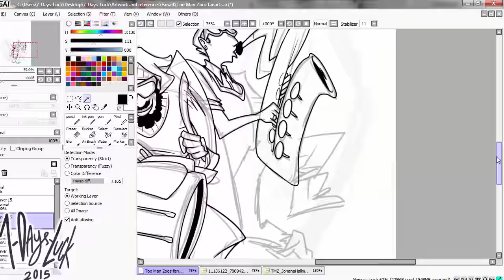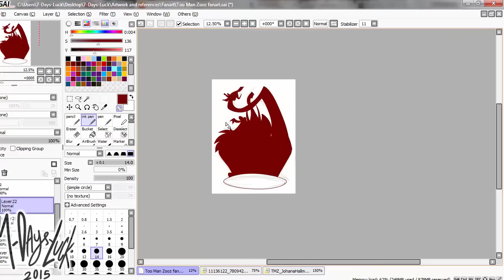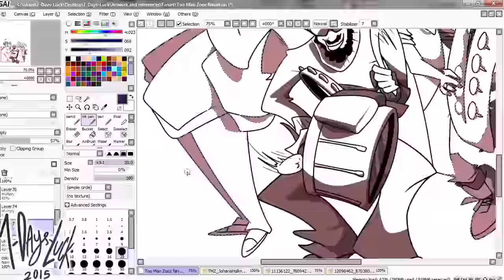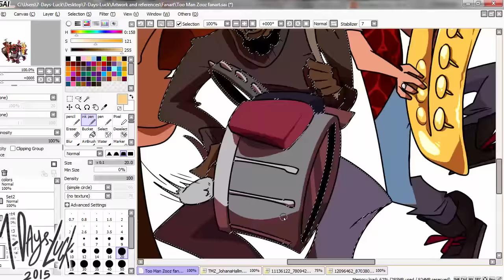SPEEDPAINT:: Too Many Zooz Fanart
A fanart illustration to dedicate towards 'Too Many Zooz' band! A band of trio that use a trumpet, simple drum set and baritone saxophone to create great music. The music you in the speedpaint is from one of their live subway performances and it is fantastic. After discovering them, I immediately fell in love with their original music style and I absolutely adore their energy giving groove. Each band member portrays a strong unique character that are so inspiring! As a cartoonist/artist, I just HAVE to illustrate them. DSKFSDK They are just so fun!

Go to their website here to check out their stuff!
Go to their Soundcloud to listen to their songs!
Go here to buy their music!